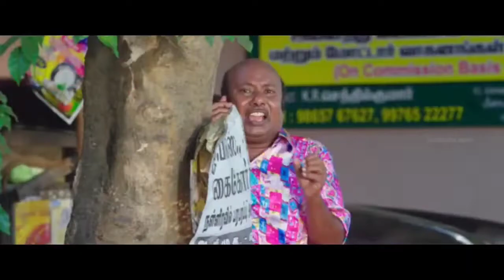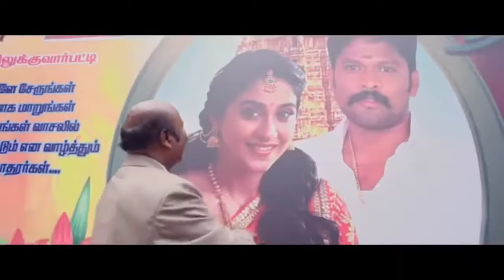Silukkuvarpatti Singam..IPhone..Yogi Babu..Lollu Sabha Manohar Comedy..